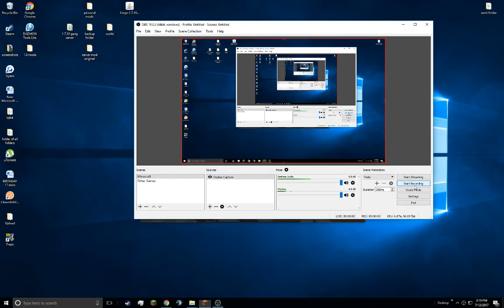EPIC 1v1 Dooplix VS Python (Smash Heroes #2)